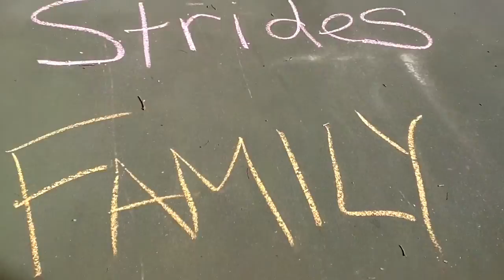Jessica Fletcher Fit4Mom Instructor Of The Year